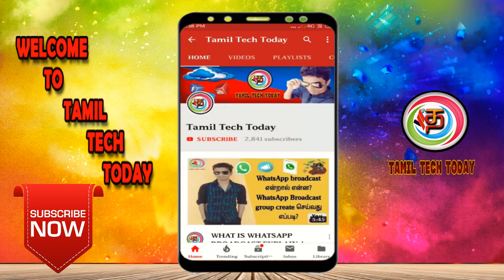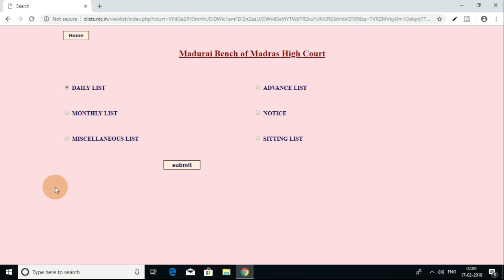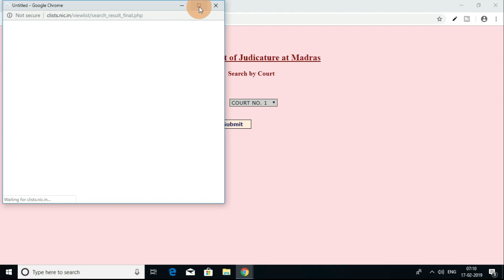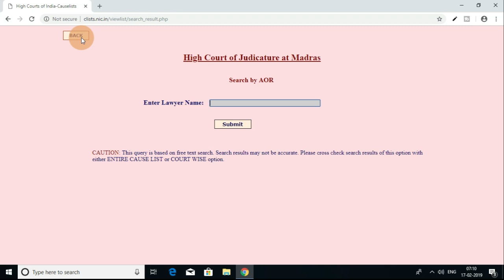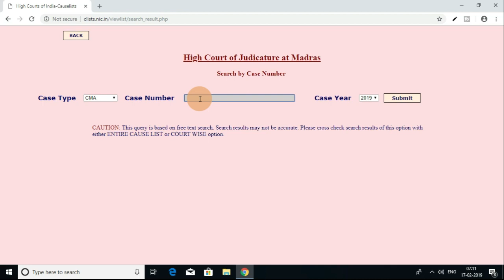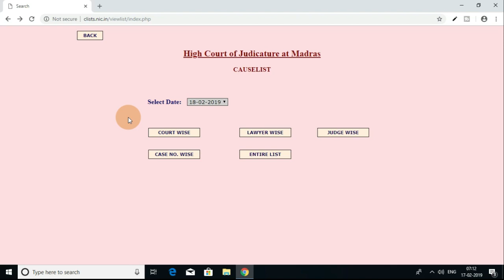Madras & Madurai High Court case status checking Online | Tamil Tech Today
This Video explained How to check Madras & Madurai High Court case status Online... in step by step procedures...